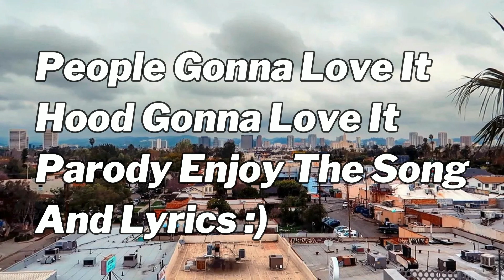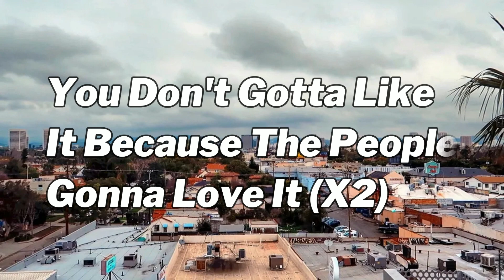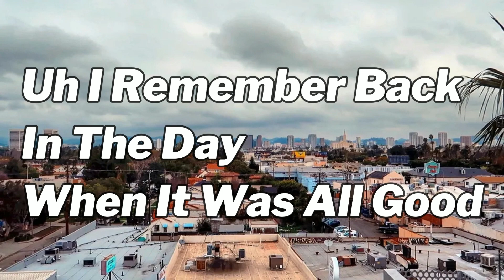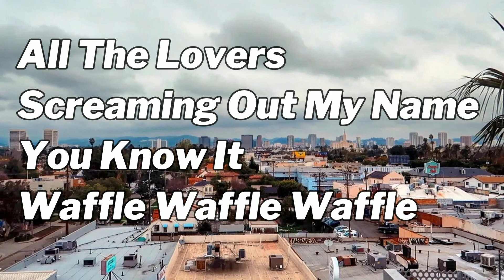People Gonna Love It - Hood Gonna Love It Parody | Official Audio With Lyrics (Explicit)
ANOTHER BANGERRRRRRRRRRRRRRRRRRR

🖥️PC Specs🖥️
🔹️Type - Desktop
🔹️Ram - XPG 16GB (3200 Memory)
🔹️Motherboard - MSI B560 Pro
🔹️Case - Skytech Blaze II
🔹️PSW - EVGA 700W BQ - 80+ Bronze
🔹️Storage - 500GB WD SSD
🔹️4TB Easystore External Hard-Drive

Thanks For All The Support On My Videos And My Channel And I´m Out To Chill Peace✌️